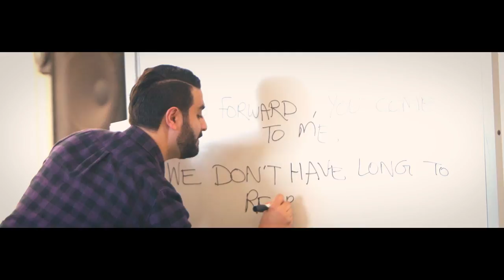Motez - Making of: The Future feat. Antony & Cleopatra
Touring Australia & North America this August, September & October.

Edited by Tim Lovett (TJLVT)
Shot by Mike & Tom at Rumpus Room Studio
Additional live footage by Ryan Sauer Media